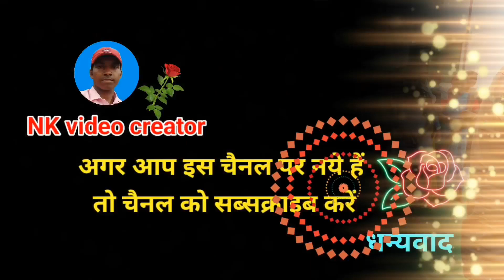लोटापानी मंडप प्रवेश विडियो पोटोब//Engagement ceremony video Potab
Engagement
Anima with Amit
ceremony
lotapani swagat song
Mundari swagat geet
munda swagat durang
lotapani program
Mundari geet
lotapani video
lotapani song
engagement ceremony video
lotapani mundari song
engagement ceremony lotapani
christian engagement video
adivasi culture
lotapani engagement video
engagement video
jharkhand engagement
christian engagement
tribal engagement
cinematic engagement
christian engagement videos